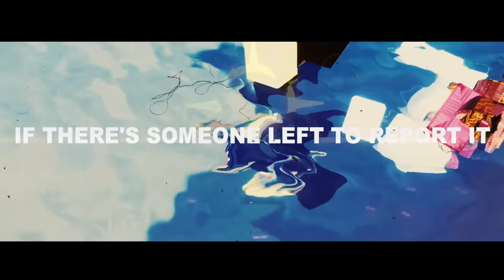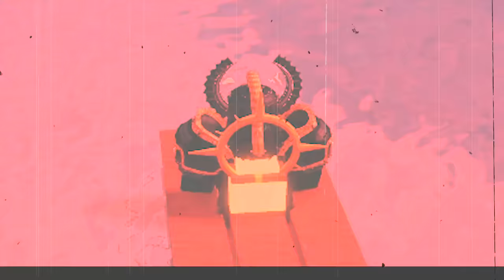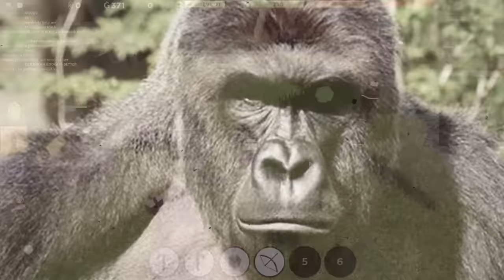Roblox- BOOGA BOOGA: Prehistoric War Crimes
Today, I’ll be playing BOOGA BOOGA on Roblox, a totally historically accurate game where the White Tribe appropriates everyone else. As the most technologically advanced tribe, we must, by God’s will, teach the others to become like us and share our glorious civilisation. After appropriating the entire Booga Booga population, we gave them tasks such as farming in the cornfield, fighting to the death in the colosseum and pleasing the Elders.
Hand picked by me, all the warriors in the white tribe are pro gamers with god armors and god rocks. Together we built a glorious village, nay, a town, NAY! AN EMPIRE spanning multiple islands and sky islands. The wall of our empire is impenetrable and our giant fleet of sailboats, invincible. Our massive tribe only has one goal, to take over the server.
Me and the boys spent a lot of time farming in Booga Booga to get all the stuff needed for the video. It wouldn’t be possible without the boosting we received from some experienced veteran booga booga players (free void armors, free god rocks, free god tools and free god bags, hell yeah).
Also a big thanks for the 20 people who joined the booga booga raid. Without them, the white tribe would have never gotten this big. (Yes, we had a massive tribe of 20 people)
Like always, this video is filled with a crapload of dark jokes and memes every 5 seconds in the form of funny moments/funny montage. I had a lot of fun with the boys and I suggest you to play roblox Booga Booga if you are interested in some good roblox prehistoric rpg survival games.

Roblox- BOOGA BOOGA: Prehistoric War crimes  - Tank Fish - Fish Tank

Roblox - BOOGA BOOGA: It is an roblox RPG survival game where you gather material, level up and craft armour and weapons. You can join a tribe and control a part of the map by building a totem. Find rare resources and become the alpha male or the server.